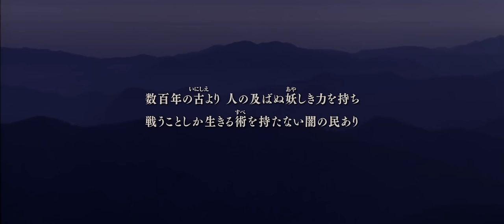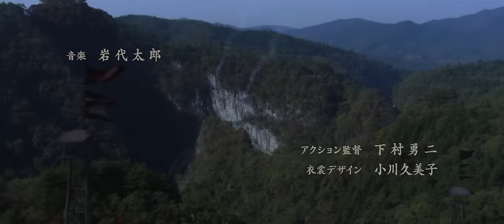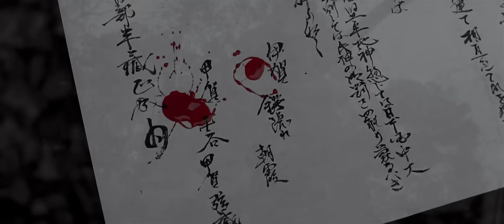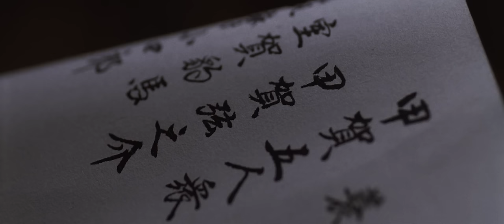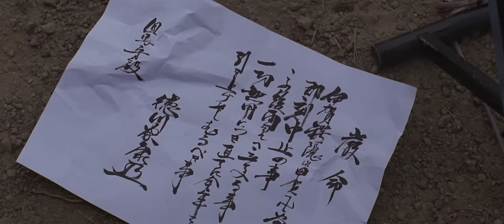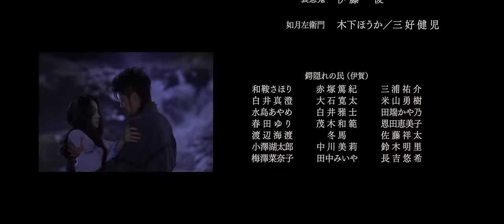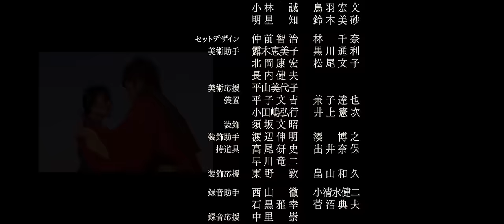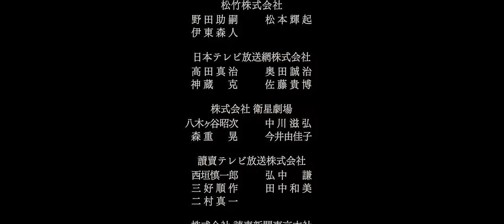Filme de ação luta dublado Shinobi A Batalha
☆ LEGAL NOTICE ☆ I do not own anime, music, art or lyrics. This video is not intended to infringe copyright. This is to promote.

☆法律上の注意☆私はアニメーション、音楽、芸術または手紙を所有していません。すべての権利はそれぞれの所有者に留保されています！これは促進することです